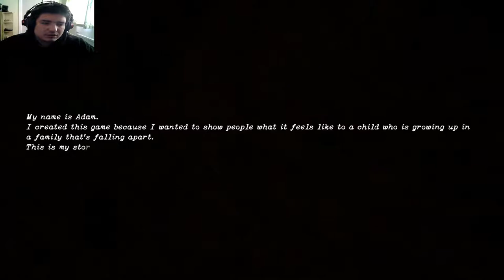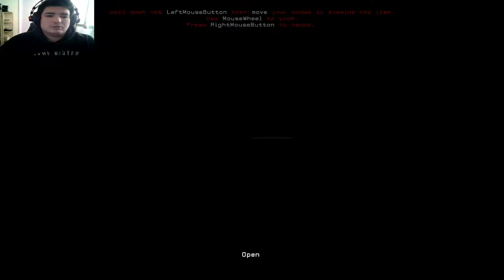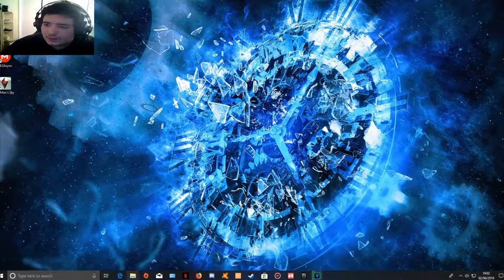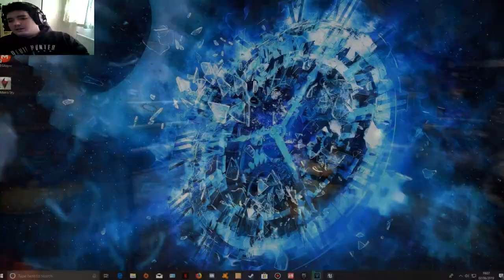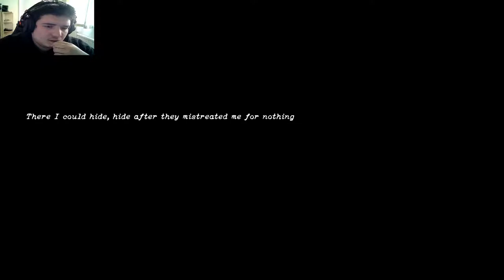More Then Meets The Eye - Adam - Lost Memories #1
A psychological horror game about events in the developers past. Thank you to Adam for sending us the game.